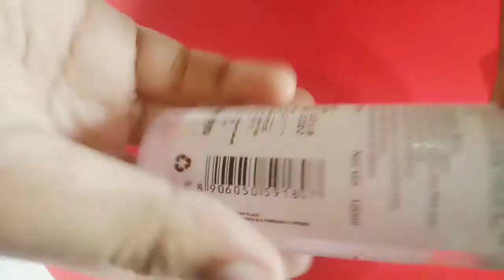Feet whitening pedicure at home | DIY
This is a simple procedure for feet whitening pedicure with simple products.
There are three steps for this procedure
1) exfoliate
2) scrub
3) moisturizing